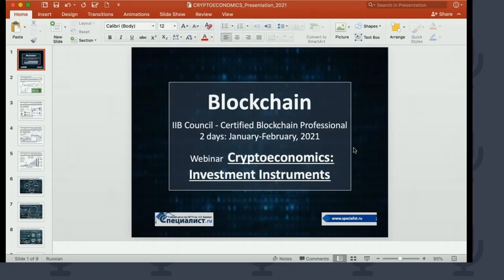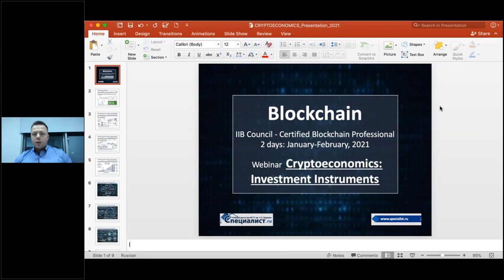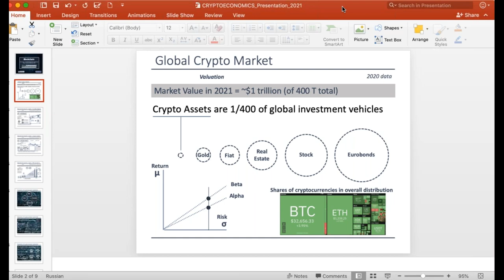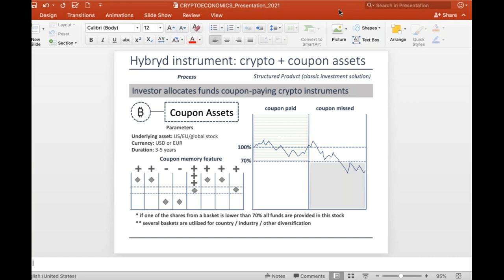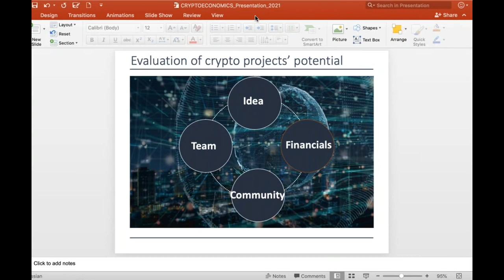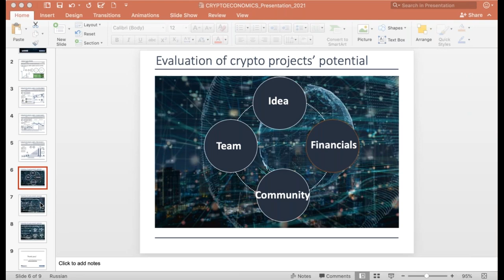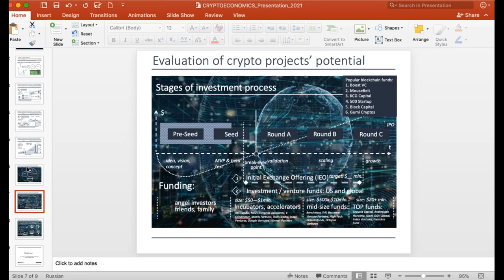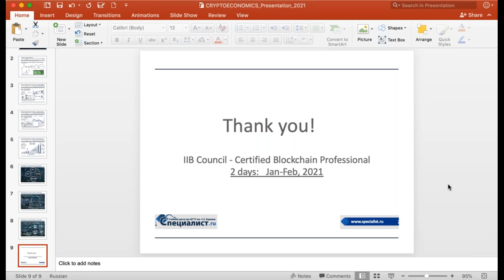Криптоэкономика: инвестиционные инструменты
Хотите знать, что происходит в криптоэкономике, какие у неё перспективы и инструменты, и что там прячется за биткойнами?